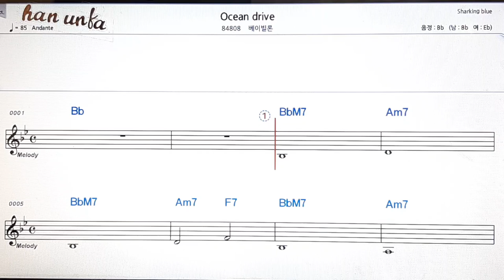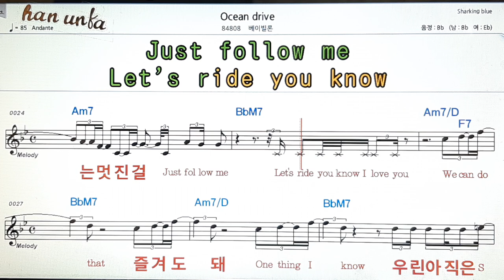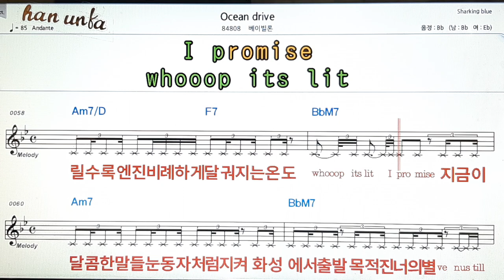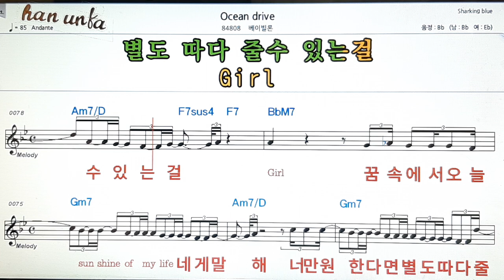Ocean drive/베이빌론👍노래 반주, 코드 악보,가라오케💋Karaoke*Sheet Music*Chord*MR